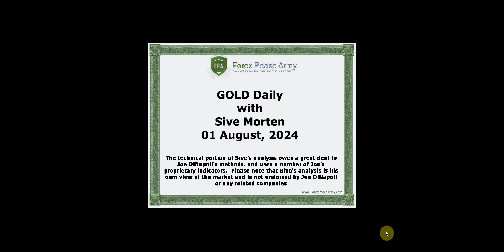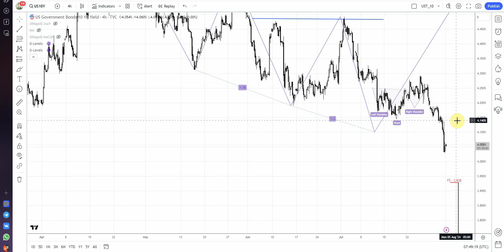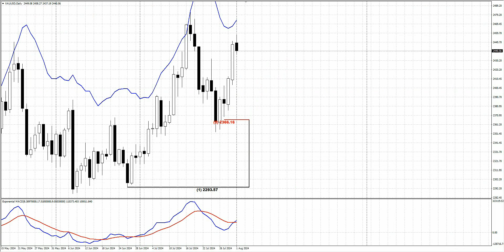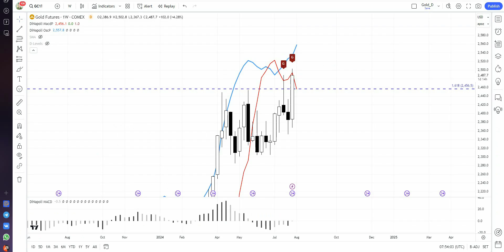ForexPeaceArmy| Sive Morten Daily Gold 08.01.24